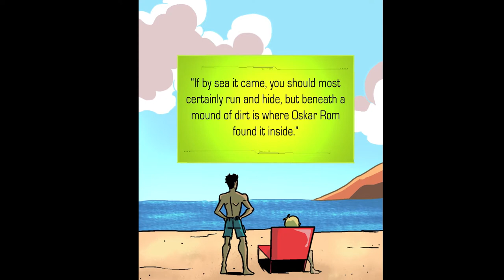SOCIAL MONSTERS - Episode #3 - Neymar Jr Comics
Social Monsters episode 3 is ready to read - You can read the entire series